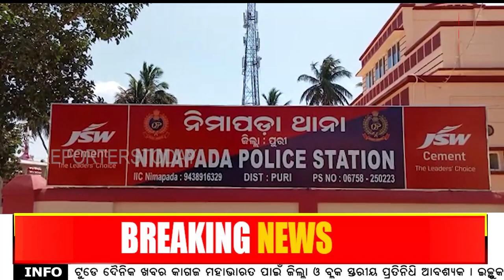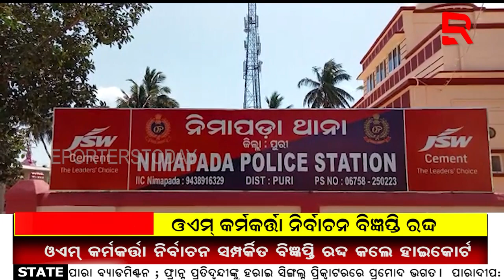ଝିଆରୀକୁ ଦୁଷ୍କର୍ମ କଲା ବଡବାପା//ReportersToday